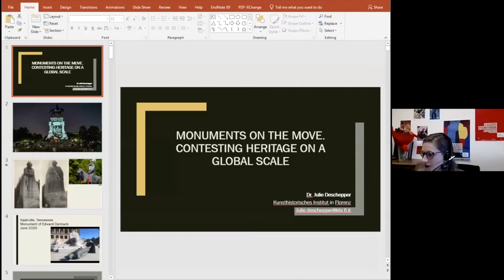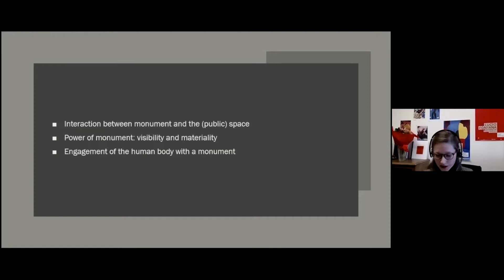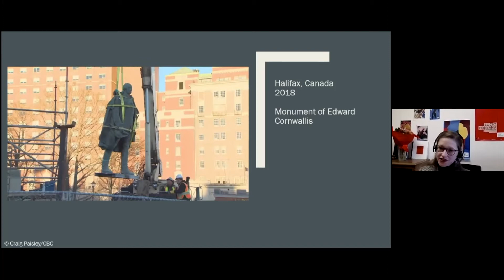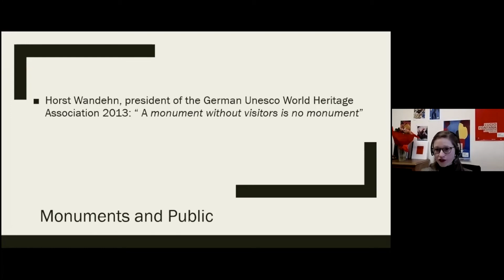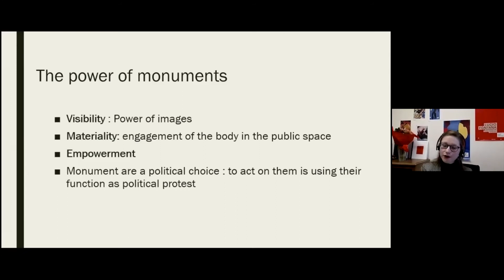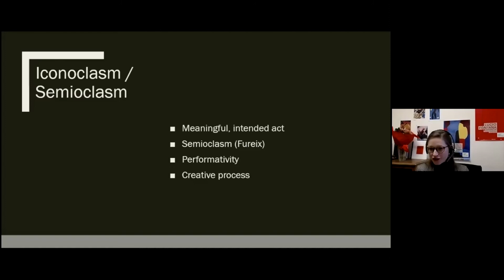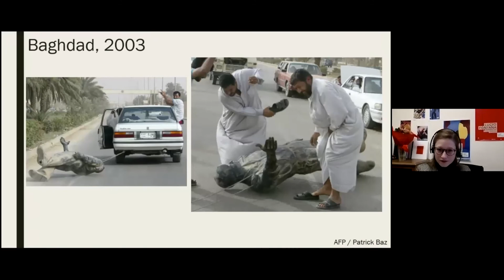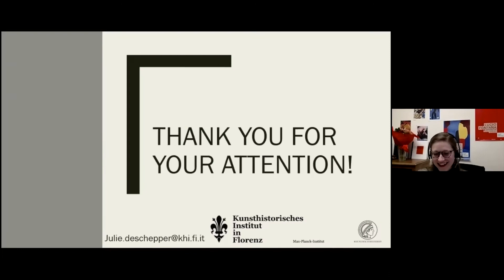Julie Deschepper - Monuments on The Move. Contesting Heritage on a Global Scale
Dans le cadre de la série de conférences internationales Les temps qui viennent, le CELAT-UQAM reçoit Julie Deschepper, assistante scientifique au Kunsthistorisches Institut – Max-Planck-Institut à Florence, pour une conférence sur la contestation des monuments qui glorifient les héritages coloniaux ou racistes.

Résumé : This talk will address the recent global phenomenon of contesting ‘monuments’ that glorify colonial and racist legacies. From small alteration to total dismantlement, these transformation’s processes of the public space according to new considerations on the past and the future are far from being new. The lecture will explore the striking similarities through space and time of these monumental decommemorations, and will encourage a collective reflection on the afterlives of these newly contested heritage. Conférence en anglais.

17 mars 2021, via Zoom